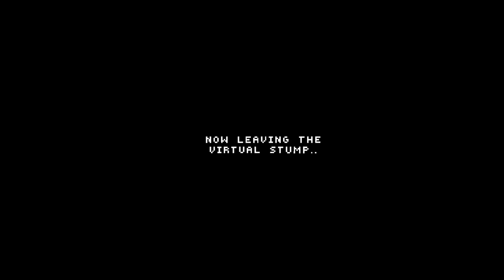New Gorilla tag Update